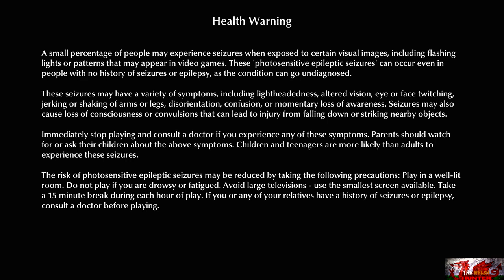The Sinking City - 100% Achievement/Trophy Guide & Full Walkthrough (Part 1/3)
Former channel Name - IfIsF1Backwards Gaming!

Welcome to The Sinking City!
This was developed by Frogwares & Published by BigBen Interactive.
It is available to buy for around £49.99 (But of course, could be worth waiting for sales or if it goes onto xbox gamepass or games with gold etc)

This plays as an action adventure game but does have slight horror elements in it with the monsters that you face.
You can get this game finished in around 15-20 hours.

Throughout the game, i show you where ALL Evidence (Key and Additional) is to get you the most XP we can through each area to be able to upgrade our main hero and the weapons we get.
Also, while there are plenty of side missions to do, i only go through the three that are needed which are directly tied to achievements.